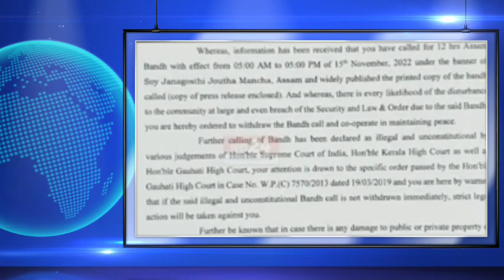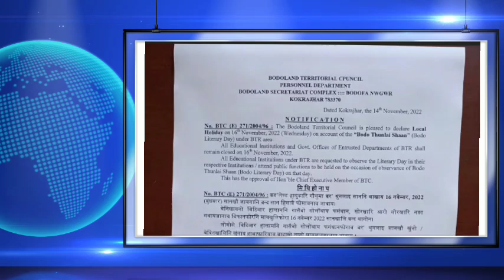Bodo News 15 Nov/ बर' BSF जवाननि जिउ खहा/ बर' फिसाया रेस्टलिंयाव मेडेल मोननो हादों/ BTC बन्द'